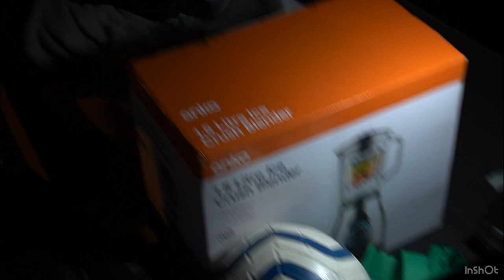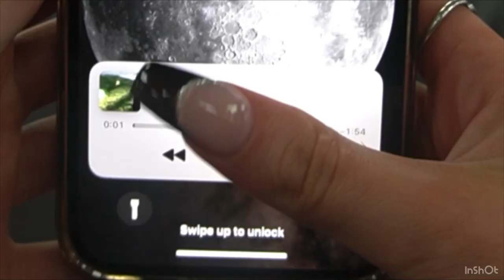VLOG: prep has started!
two weeks into my first prep with 18 weeks to go!
Mini vlog, training, nutrition & posing

gym compprep bodybuilding vlog prep fitness nutrition firstvlog firsttime phonk icn nba motivationtwo weeks into my first prep with 18 weeks to go!